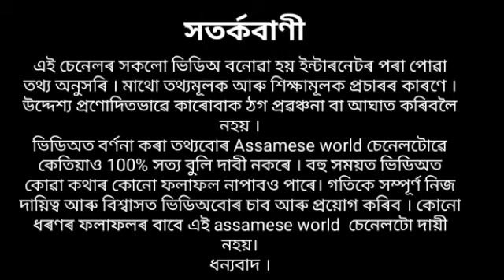মল মাহত এই ৩টি পাত অৱশ্যেই লগত ৰাখক //